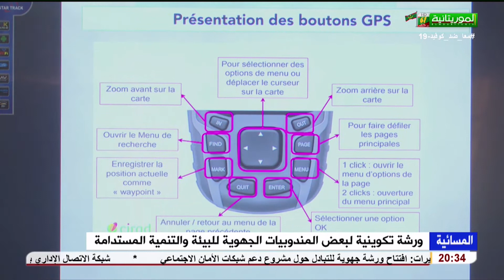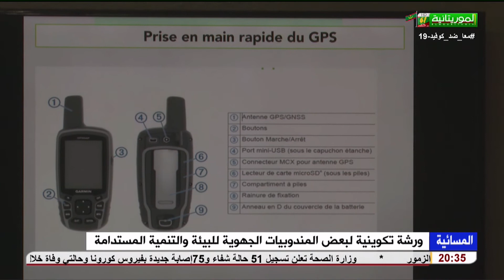ورشة تكوينية لبعض المندوبيات الجهوية للبيئة والتنمية المستدامة